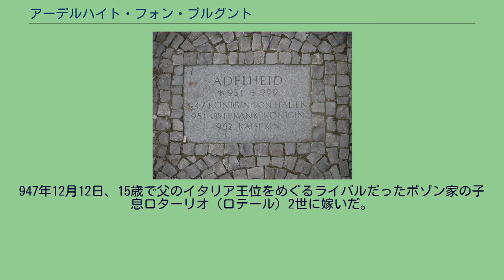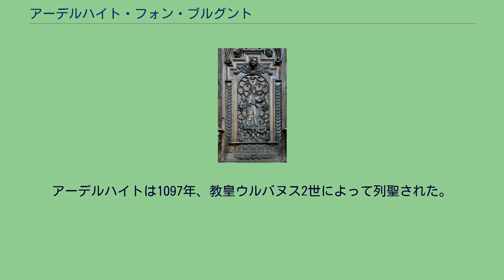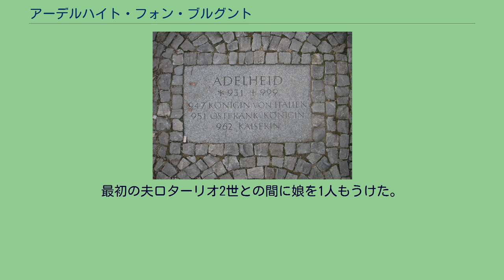アーデルハイト・フォン・ブルグント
マクデブルク大聖堂広場の「オットー大帝の道（Weg der Ottonen）」にあるアーデルハイトを記念した敷石 アーデルハイト・フォン・ブルグント（Adelheid von Burgund, 931/932年 - 999年12月16日）は、イタリア王妃、東フランク王妃、そして最初の神聖ローマ帝国皇后。
オットー1世大帝の2番目の妃で、皇帝オットー2世の母親、皇帝オットー3世の祖母である。
ブルグント王でイタリア対立王でもあったルドルフ2世と、その妻でシュヴァーベン公ブルヒャルト2世の娘であるベルタの間の娘として生まれた。
947年12月12日、15歳で父のイタリア王位をめぐるライバルだったボゾン家の子息ロターリオ（ロテール）2世に嫁いだ。
この縁組はルドルフ2世とロターリオの父であるプロヴァンス王ユーグの間の講和の一環だった。
ロターリオは950年に急死し、イタリア王位を襲ったのはイヴレーア辺境伯ベレンガーリオ（2世）だった。
聖人暦によれば、ロターリオはベレンガーリオに毒殺されたとされる。
ベレンガーリオは自らの権力固めのために、自分の息子アダルベルト2世をイタリア王位の相続権を持つ前王妃アーデルハイトと結婚させようとした。
アーデルハイトがこれを拒むと、ベレンガーリオは彼女をコモの城に4ヶ月間幽閉した。
王妃は幽閉先を逃れてカノッサ伯アダルベルト・アットーのカノッサ城に保護されたが、この城も間もなくベレンガーリオの軍隊に包囲された。
窮地に陥ったアーデルハイトは、東フランク王オットー1世に使者を送り、救援を求めた。
オットー1世は951年にイタリア遠征を行ってベレンガーリオ父子を追い出し、救出されたアーデルハイトはパヴィーアでオットーと結婚した。
953年、オットーと先妻エドギタの間の一人息子リウドルフが父に対する反乱を起こして失脚すると、その没収された所領は全てアーデルハイトの所領とされた。
962年2月2日にオットーが教皇ヨハネス12世によってローマ皇帝の帝冠を授けられた際、極めて異例のことながら、アーデルハイトも夫の戴冠式において皇后として戴冠した。
966年、アーデルハイトはオットー大帝の3度目のイタリア遠征にも同行した。
973年に夫と死別すると、アーデルハイト所生のオットー2世が後を継ぎ、彼女はしばらく皇帝の母后として宮廷で大きな影響力を誇った。
しかしギリシャ出身の皇后テオファヌが姑を疎んじたため、978年にアーデルハイトは息子の宮廷を去った。
アーデルハイトはイタリアに住んだり、兄のブルグント王コンラート3世の宮廷で暮らした。
アーデルハイトは兄ブルグント王を通じて息子オットー2世と和解し、オットー2世は983年に母をイタリア副王に任命した。
しかしオットー2世は同年に死去し、幼いオットー3世が東フランク王位に就いた。
オットー3世の母テオファヌが摂政の地位を占め、祖母アーデルハイトやその他の親族は国政への口出しを制限された。
991年にテオファヌ皇后が死亡すると、アーデルハイトは高齢ながら孫オットー3世の摂政に就任し、マインツ大司教ヴィリギスの補佐を受けて国政を担った。
995年にオットー3世が親政を開始した後、アーデルハイトは教会や修道院の建設・修復を始めとする慈善活動に本格的に取り組んだ。
アーデルハイトはクリュニー修道院の改革運動とも密接な関わりを保ち続けたほか、スラヴ人の改宗にも関心を持っていた。
999年12月16日、国内の反乱に苦しむ甥のブルグント王ルドルフ3世の救援に赴く途中で、自らが建立したアルザスのセルツ修道院で死去した。
アーデルハイトは1097年、教皇ウルバヌス2世によって列聖された。
祝日は死去した12月16日である。
作曲家ジョアキーノ・ロッシーニは、1817年にアーデルハイトを主人公にしたオペラ『ボルゴーニャのアデライーデ』を発表した。
最初の夫ロターリオ2世との間に娘を1人もうけた。
2番目の夫オットー1世との間には3男1女の4人の子女をもうけた。